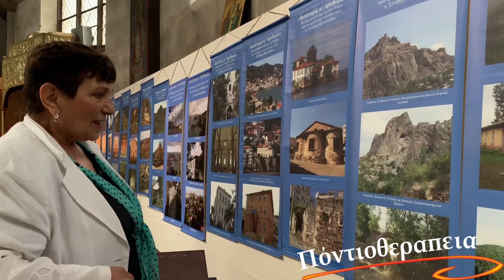Αξία ανεκτίμητη να είσαι αυθόρμητα στην σωστή στιγμή, με το σωστό άτομο....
Μια μικρή ξενάγηση στην περιοχή της Γαράσαρης από την κ.Ελπίδα Αθανασιάδου!!!